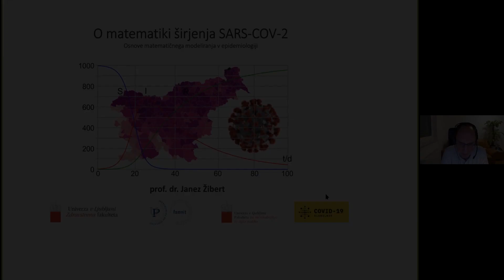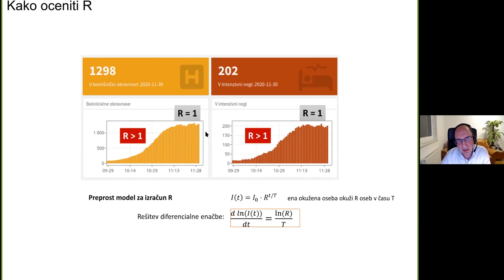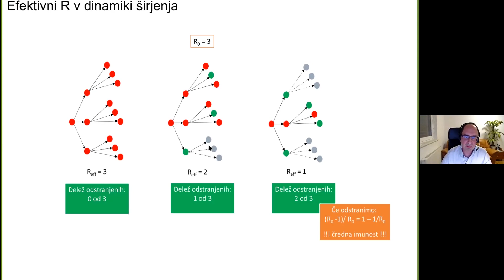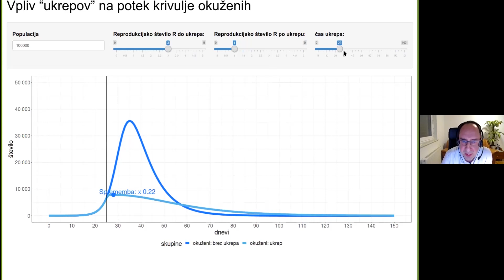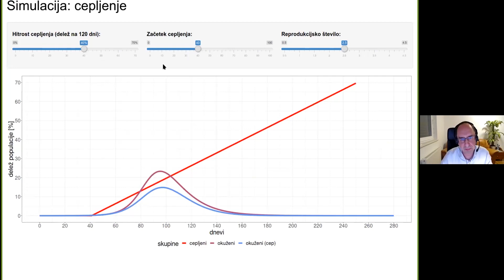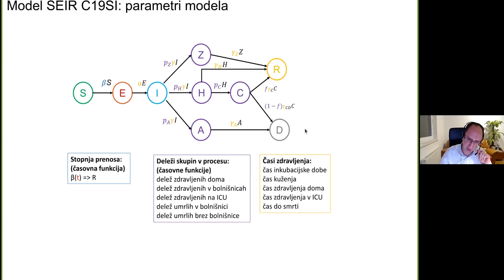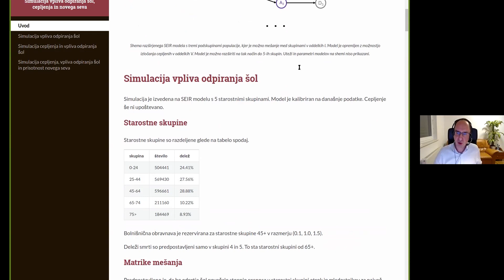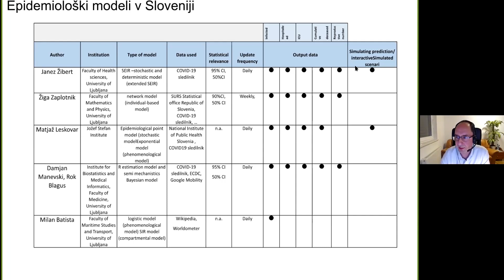Dr. Janez Žibert - O matematiki širjenja SARS-CoV-2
Na predavanju smo spoznali osnovne matematične zakonitosti širjenja nalezljivih bolezni v populaciji. Predstavljeni sta bili dve ključni količini, ki ju najpogosteje omenjamo pri spremljanju dinamike širjenja koronavirusa in drugih podobnih nalezljivih bolezni: podvojitveni čas in reprodukcijsko število. Podvojitveni čas je smiselno uporabljati pri eksponentnem naraščanju števila okuženih, kar se tipično dogaja v primeru začetnih faz širjenja epidemije. Reprodukcijsko število pa je ključni parameter dinamike širjenja epidemioloških bolezni in zelo vpliva na dinamiko širjenja epidemije.

V nadaljevanju so bili predstavljeni standardni matematični epidemiološki modeli, s katerimi smo poskušali z matematičnega stališča razložiti posamezne ključne dejavnike, ki vplivajo na dinamiko širjenja nalezljivih bolezni. Spoznali smo, kateri so ključni dejavniki sploščanja osnovnih epidemioloških krivulj, kako lahko s posameznimi ukrepi vplivamo na potek širjenja epidemije, kako več različno rizičnih skupin vpliva na širjenje nalezljive bolezni in nenazadnje, kako s cepljenjem nižamo pojavnost bolezni v populaciji.

V tretjem delu je bil predstavljen razširjeni oddelčni model SEIR, ki je bil razvit za spremljanje epidemije v Sloveniji in je v operativni uporabi že od začetka epidemije. Na primeru COVID-19 smo si ogledali, kako lahko z epidemiološkimi modeli razumemo in napovedujemo razvoj epidemije ter ocenjujemo vpliv ukrepov za njeno zajezitev.

Modeliranje epidemije pa je lahko uspešno le, če imamo zanesljive podatke. Zanesljivost pridobivanja ustreznih podatkov se je v Sloveniji v času trajanja koronavirusa izkazala za problematično. Zato je bilo veliko dela narejenega na projektu COVID-19 Sledilnik, ki je postal osrednji vir podatkov in podatkovnih analiz za spremljanje COVID19 v Sloveniji in je bil tudi predstavljen na predavanju.

O predavatelju: Prof. dr. Janez Žibert, univ. dipl. mat., je zaposlen na Zdravstveni fakulteti Univerze v Ljubljani in na Univerzi na Primorskem. Po osnovni izobrazbi je matematik z doktoratom iz elektrotehnike. Raziskovalno se ukvarja s statistiko in statističnim modeliranjem, obdelavo signalov in strojnim učenjem. Njegovo raziskovalno delo je usmerjeno predvsem na obdelavo in analizo večjih količin podatkov in biosignalov ter statistiko v medicini in zdravstvu. Dr. Žibert sodeluje kot matematik in statistik v več projektih na različnih znanstvenih področjih, v zadnjem času predvsem na projektih iz zdravstvene informatike in biomedicine. Z matematičnim modeliranjem COVID-19 v Sloveniji se ukvarja od samega pojava bolezni v Sloveniji. S svojimi epidemiološkimi modeli aktivno sodeluje v COVID-19 Sledilnik-u in je bil tudi član Ekspertne skupine za modeliranje bolezni COVID-19 na Ministrstvu za zdravje RS.

Predavanje je organiziralo Slovensko društvo za diskretno in uporabno matematiko.